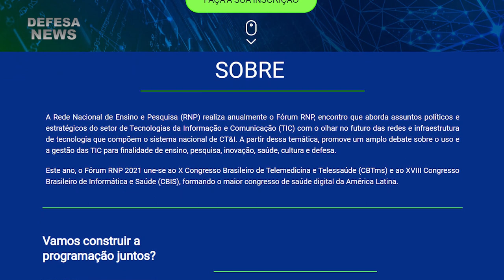Defesa News #09 | As notícias do setor da Defesa e Segurança | 15-11-2021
00:00 - Apresentação
01:07 - AMAN - Aspirantado
03:07 - AutoBunkers
03:42 - Operação Meridiano Bagé CMS
05:44 - FEB - Primeiro Tiro de Artilharia na SGII pelo Brasil
06:19 - AGENDA
08:42 - Agradecimento e  Créditos

Muito obrigado.